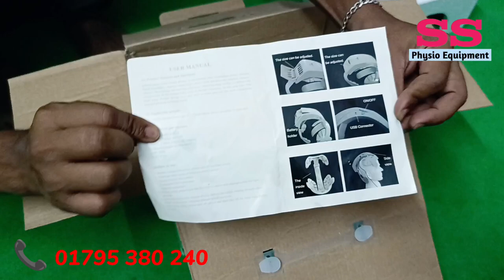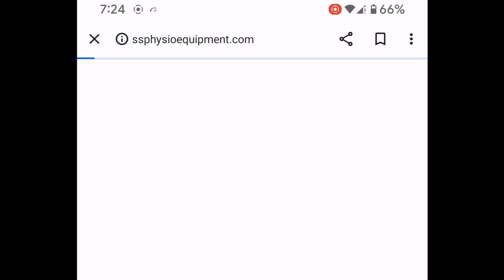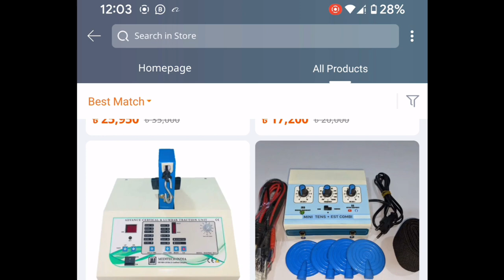মাথা ব্যথা দূর করার মেশিন|| Brain massager price in Bangladesh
৩৫ মিটফোর্ড রোড, স্বাদ গোল্ডেন টাওয়ার (আন্ডারগ্রাউন্ড) দোকান নং-২৬, ঢাকা-১১০০

১৯৫, ফাইভ ব্রাদার্স কাজী টাওয়ার,দোকান নং-০৭(২য় তলা)মিটফোর্ড রোড, ঢাকা-১১০০